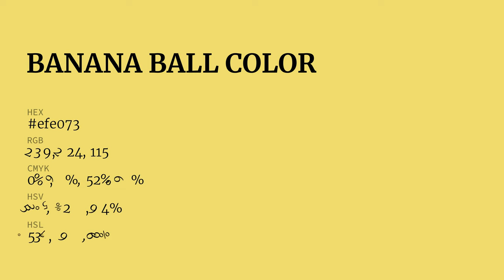Banana Ball color efe073 hex Cool Yellow color efe073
What color is Banana Ball ? efe073 hex, Cool Yellow color efe073

Hex efe073 Color Code is also known as Banana Ball color

Hex efe073 Color code in RGB color code model is created after adding 93.73% red color, 87.84% green color and 45.1% blue color.
Hex efe073 Color code in CMYK color (process color) code model is generated after subtraction of 0% cyan, 06% magenta, 52% yellow, 06% black.